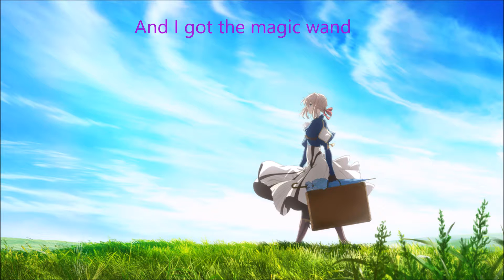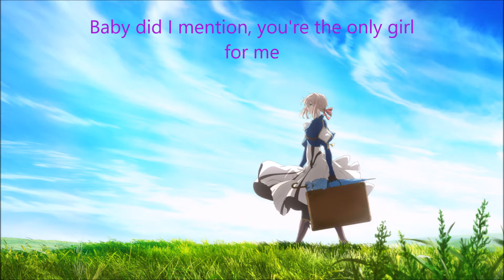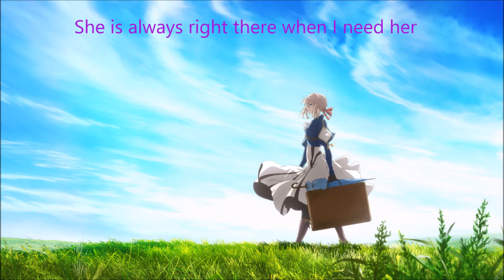Nightcore - Cheerleader lyrics